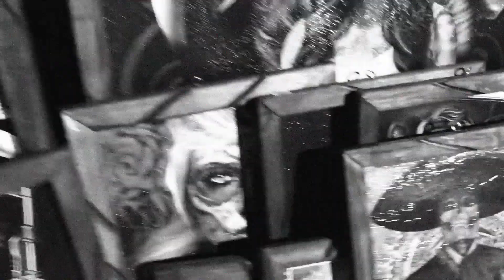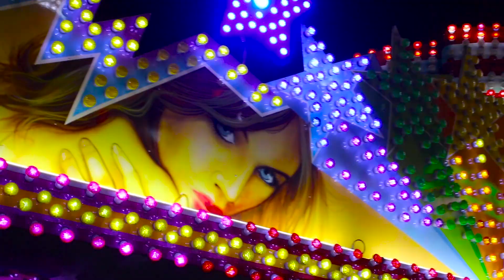Sarah Summer - Creepy Crawly (OFFICIAL VIDEO)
Original song by Sarah

Filmed in Arizona by Rocky Lewis & Sarah Summer
Edited by Sarah

Purchase & Download this song to your device via bandcamp

Web:
sarahsummer.net